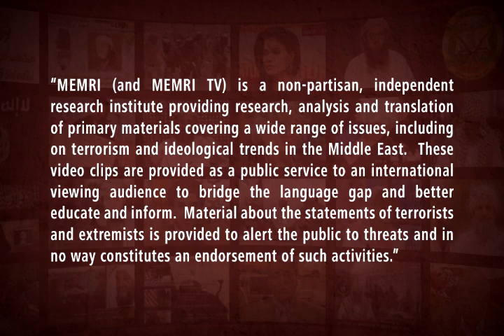Friday Sermon by Former Iranian Minister: Narrative of "So-Called Holocaust" Should Be Researched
Former Iranian Minister of Justice and Interior Mostafa Pourmohammadi, who currently serves as an advisor to Iran's Head of the Judiciary, said in a May 31, 2019 Friday sermon in Kerman, Iran that the narrative about Israel being established because the Jews needed to escape Nazi crematoriums and the "so-called Holocaust" is questionable because it seems unlikely that the Jews would have been able to move to Palestine and establish a state in the two years between 1943, when he said the Jews were burned by the Nazis, and 1945, when he said Israel was established. He also said that the fight against the Jews and Zionism is a fight against a "contemporary invasive civilization of arrogance" and that it is a "great war between civilizations." The sermon aired on Kerman TV (Iran).